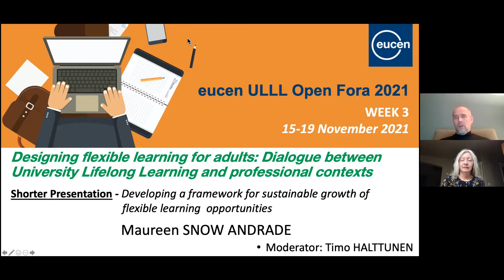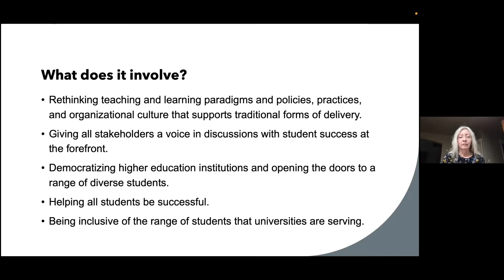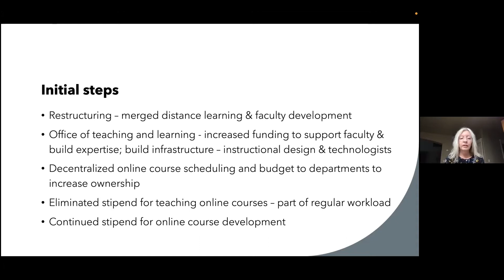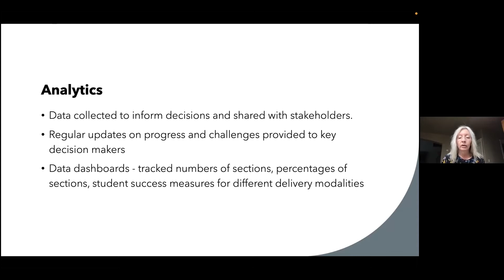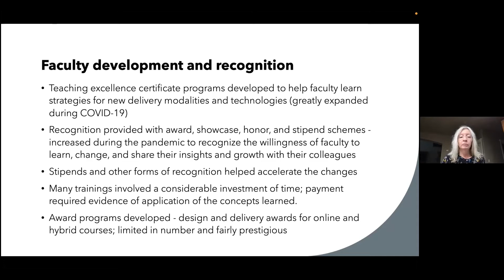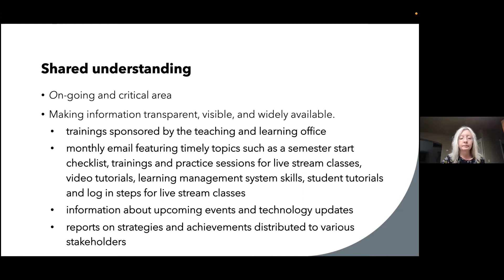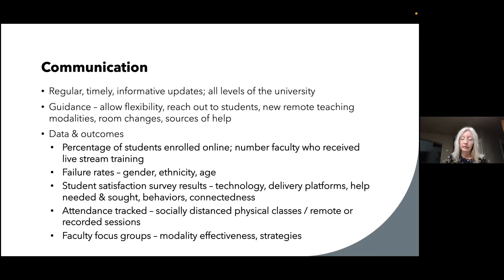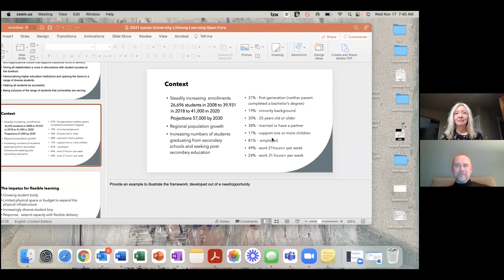Designing flexible learning for adults: Dialogue ULLL/professional contexts. DAY 3 - M. SNOW ANDRADE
eucen ULLL Open Fora. Week 3 - day 3
17 November 2021 - Contribution: Maureen SNOW ANDRADE, Utah Valley University (US)
Presentation title: Developing a framework for sustainable growth of flexible learning opportunities

Week's topic: Designing flexible learning for adults: Dialogue between University Lifelong Learning and professional contexts